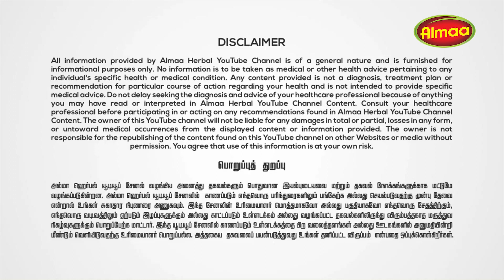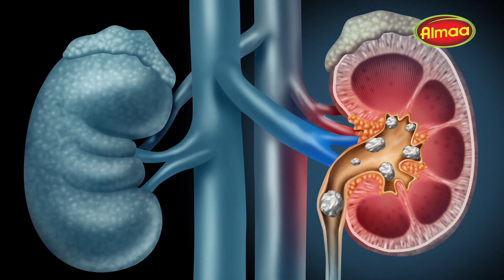நவீன மருத்துவம் வரமா சாபமா? | கிராம வாழ்க்கை Vs நகர வாழ்க்கை | Which is Better?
நவீன மருத்துவம் வரமா சாபமா?

சிந்தனை சித்தர் "திரு.அல்மா வேலாயுதம்" அவர்களின் வாழ்வியல் சார்ந்த சிறப்பு தகவல்கள்!

Our Branches:
Almaa Herbal Nature Pvt Ltd., #10, Pillaiyar Koil Street, Saidapet, Chennai - 600015

Almaa Siddha Care Multi Speciality Hospital
#88/3, Sitthi Reddypatti Village Post, Thirumangalam Taluk, Madurai - 625 704.

Almaa Siddha Care Clinic
172,Marutham Complex, No:3, Bus Stand, Ganapathy, Coimbatore-641006.

1C, Jalal Kudiri Street, Near Ibrahim Park, Behind Krishna Oil Mill, Madurai Road, Trichy - 620008.

No:109/2 Junction Main Road, Subramaniya Nagar, First Gate, Kennady Nagar, Salem-636005.

We have branches in All over Tamilnadu

Overseas Division:
Almaa Siddha Herbal Care Pte. Ltd.,
#29, Mayo Street, #03 - 03, Singapore - 208315

VM Almaa Herbal and Health Care sdn Bhd.